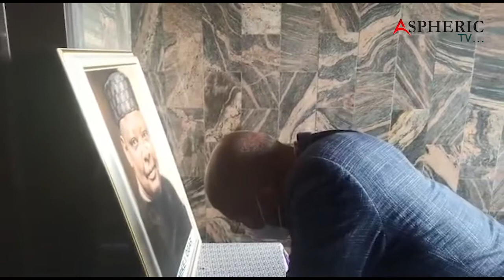Valedictory Session in honour of Late Rt.Hon.Mike I. Ogar at the Cross River State House of Assembly